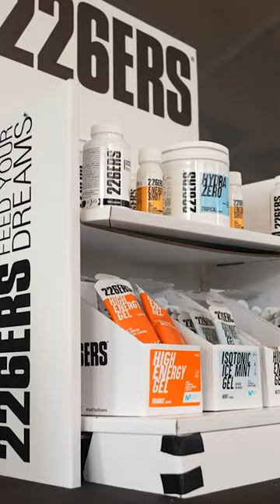Behind The Scenes Of The @orbea Team Bus! 🚌✨